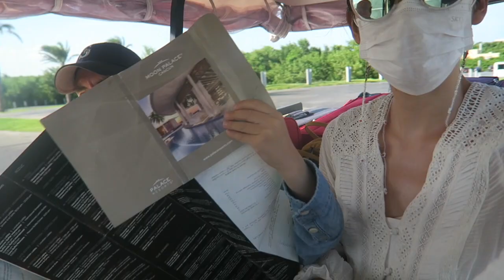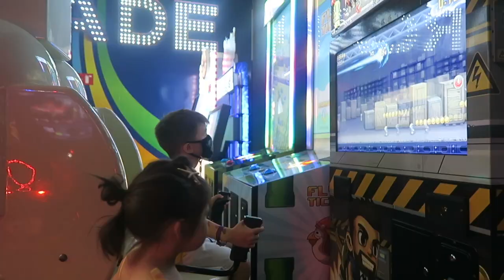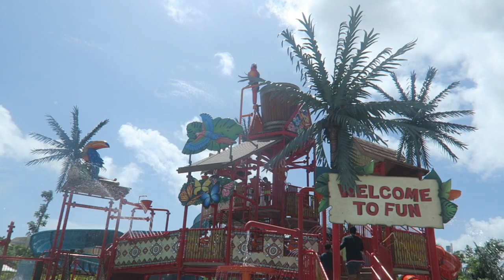Moon Palace the Grand, PCR COVID-19 Tests, Cancun ✈️ Calgary | Mexico Vlog 🇲🇽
The footage in this vlog was filmed August 5-7, 2021.

This will be our last upload of 2021. If you're reading this, we wish you a wonderful entry into 2022 and a fantastic year ahead! We look forward to sharing more of our adventures here on YouTube!

0:33 Arrival, check-in, and lunch at Grand Buffet
2:09 PCR COVID-19 testing at hotel clinic
3:34 Room tour
4:14 Dinner and live music at El Pueblito outdoor terrace restaurant
5:56 Evening walk around the resort and sunset on the beach
6:56 Kids' arcade and play room
8:59 Resort water park!
9:26 Dessert at the French style cafe (boulangerie)
10:07 Lunch at Tavola Italian restaurant
12:59 Departure from Cancun International Airport
13:28 Arrival at Toronto Pearson Airport
14:44 Arrival in Calgary at 1:30 am!